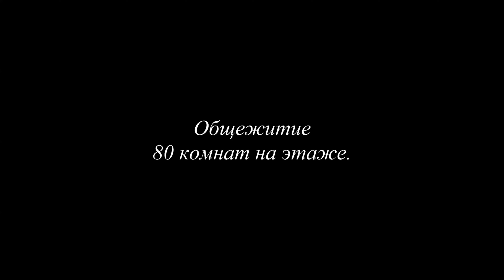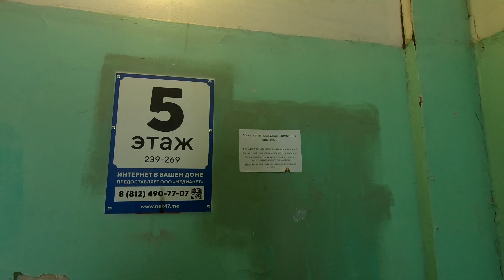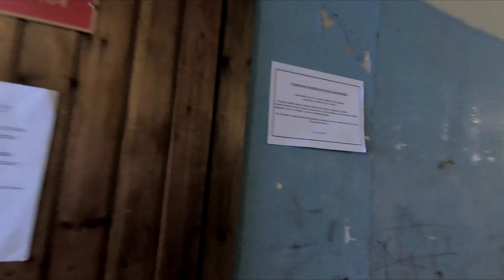Общежитие 80 комнат на этаже. Питер. Такого вы ещё не видели. Коммуналка.